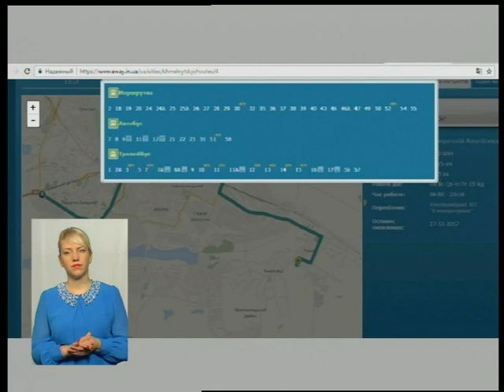Тема дня. У Хмельницькому впроваджують нову транспортну мережу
Нова транспортна мережа у Хмельницькому викликала чимало розмов серед містян. Люди поділилися навпіл: одні "за", а ніші - категорично "проти" нових маршрутів громадського транспорту в місті. Противники нарікають владі на те, що не було виконано багато норм обіцяних під час процедури громадського обговорення